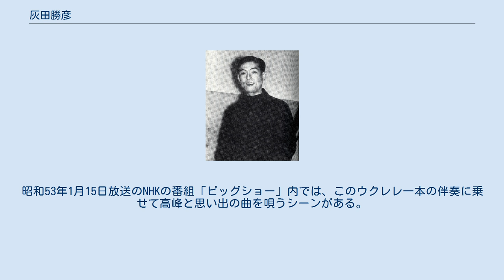灰田勝彦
灰田 勝彦（はいだ かつひこ、1911年（明治44年）8月20日 - 1982年（昭和57年）10月26日）は、日本の歌手、ウクレレ奏者。
本名（幼名）：灰田 稔勝（はいだ としかつ）。
ハワイアンやヨーデル、流行歌で第二次世界大戦前後に一世を風靡し、また、映画俳優としても華々しく活躍した。
作曲家でスチールギター奏者の灰田晴彦は兄（のちに有紀彦に改名）。
 灰田稔勝（のちの勝彦）は、明治政府の移民政策によって広島（現在の広島市南区）からハワイに移住した医師・灰田勝五郎の三男として、ハワイのホノルルで生まれた。
1920年（大正9年）、博愛家として現地の邦人に慕われた父が医療活動による過労が原因で急逝した。
 1922年（大正11年）、父の納骨のために母、2つ年上の兄・可勝（のちの晴彦）らと共に帰国し、父親の故郷である広島市内に父の墓を建立した。
しかし、1923年（大正12年）に関東大震災に見舞われて、家族でハワイに戻ることを決意する。
荷物をまとめて、乗船の切符も全て用意した矢先に、震災の混乱で一切の所持品を盗難され、一家は日本滞在を余儀なくされた。
 灰田兄弟は、父親の遺志を継ぐべく、1924年（大正13年）に可勝が、そして、1925年に稔勝がそれぞれ獨協中学に進学して医師への道を志すが、在学中、稔勝はサッカーに熱中してしまう。
その為、成績が芳しくなかったことから、医学部への進学はあきらめ、1930年（昭和5年）に立教大学予科に進学した。
 大学では野球に熱中する一方で、在学中の1931年（昭和6年）に、可勝が主宰した日本初のハワイアン・バンド「モアナ・グリークラブ」に入り、ボーカル・ウクレレ奏者として活躍した。
 1933年、この頃から可勝は晴彦を、稔勝は勝彦を名乗るようになった。
日本に初めてスチールギターの音色を伝えたこのバンドは、人気が徐々に上昇し、勝彦も各レコード会社でレコーディングするようになった。
1934年には、ポリドールで藤田稔の名義でレコーディングを行っている。
 1936年（昭和11年）に立教大学を卒業して、晴彦が所属する日本ビクターと正式に専属契約を結び、「ハワイのセレナーデ」でデビューした。
1937年、ハワイ音楽にコミカルな詞をつけた「真赤な封筒」が初ヒットする。
この頃より日中戦争の影響でレコード業界も戦時色が強くなったため、ハワイアンのみならず流行歌のレコーディングも行うようになる。
しかし、佐々木俊一作曲の「雨の酒場」がヒットの兆しを見せていた最中、戦時下に相応しくないという理由で発売中止の処分を受けてしまう。
 また、本業の歌手だけに止まらず、東宝系となるJOスタジオと俳優としても専属契約し、『たそがれの湖』でスクリーンにデビューした。
しかし、同年の暮、映画「人生競馬」の撮影中に召集令状を受け取り、中国戦線に赴くこととなる。
慣れない生活と気苦労から、重症の黄疸を患い、現地の野戦病院で静養したのち、内地に送還されて、九州の小倉、東京の大蔵陸軍病院で療養した。
1939年に応召を解除され、同年暮れから歌手に復帰した。
 1940年、当時の人気アイドルの高峰秀子と共演した千葉泰樹監督の南旺映画『秀子の応援団長』では、劇中で歌った挿入歌「燦めく星座」が高峰の歌った主題歌「青春グラウンド」を抜いて40万枚の大ヒットとなり、それまで人気があったもののマイナーな存在だった勝彦が全国的な人気スターになるきっかけとなった。
 続いて出演した東宝映画『燃ゆる大空』では、飛行兵を演じる。
不時着して重傷を負いながら、「故郷の空」を歌うシーンは、若い女性の紅涙を絞り、映画俳優としての人気をも確立していった。
 レコードにおいては、「燦めく星座」の爆発的なヒットに続いて、「こりゃさの音頭」「お玉杓子は蛙の子」「森の小径」とヒットを連打。
日米開戦後は、昭和17年「マニラの街角で」「ジャワのマンゴ売り」「新雪」「鈴懸の径」と戦時中にもかかわらず、絶大な人気を得ることとなる。
 人気の上昇につれて、甘く切ない歌声は、「感傷的で好ましくない」と徐々に、内務省をはじめとする当局から睨まれ、「燦めく星座」の一番の歌詞の「男純情の愛の星の色」が陸軍の象徴である神聖な星を、流行歌の詞に軽々しく使用するとは何事かとクレームをつけられる。
止むな...